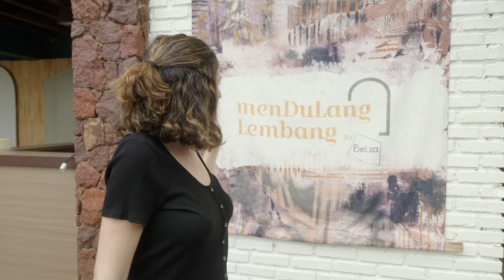Suami dari Indonesia bawa saya honeymoon lagi disini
Minggu ini kami akan menghabiskan waktu untuk berlibur disini, di mendulang lembang bersama keluarga besar dari suami. Alhamdulillah, kami menemukan tempat sebagus ini di Bandung.

Untuk kamu yang penaspran dengan tempat ini bisa kepoin tempatnya ya di sini.

Terim kasih